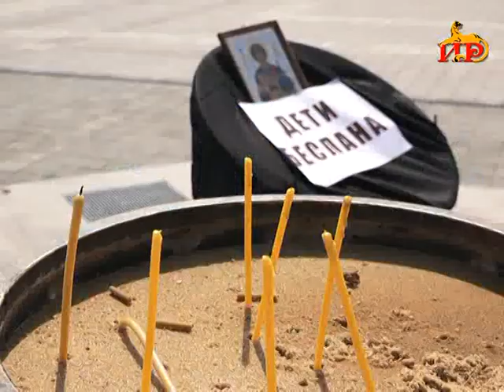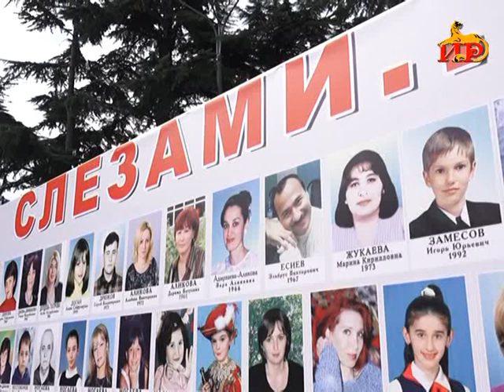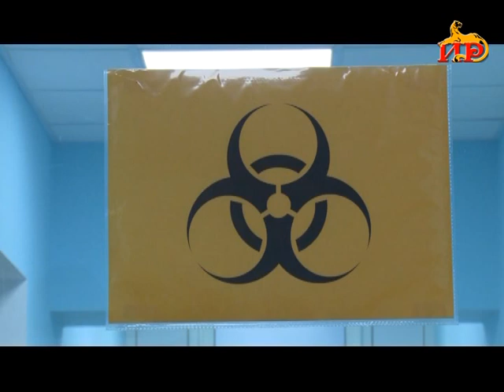Информацион рауагъд «Абон» Гӕбӕраты Иринаимӕ. 03.09.2020.